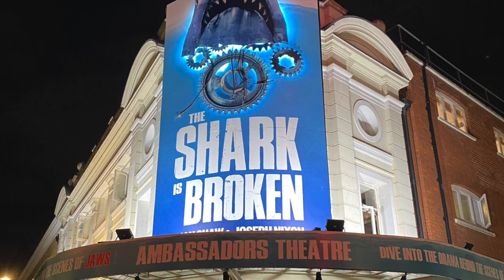The Shark Is Broken to make international debut later this year!!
Martha's Vineyard, 1974: shooting on ‘Jaws’ has stalled. The film’s lead actors – Robert Shaw, Roy Scheider and Richard Dreyfuss – are stuck on a boat, at the mercy of foul weather and a faulty mechanical co-star. Awash with alcohol and ambition, three hammered sharks start to bare their teeth…

Ian Shaw (War Horse and Common, National Theatre) will star as his father Robert Shaw. He will be joined by Liam Murray Scott as Richard Dreyfuss (reprising the role he performed at the Edinburgh Fringe Festival 2019), and Demetri Goritsas (ear for eye, Royal Court; Black Mirror, Netflix) as Roy Scheider.

Directed by Guy Masterson, THE SHARK IS BROKEN reveals the hilarious behind-the-scenes drama on one of Hollywood’s biggest blockbusters.